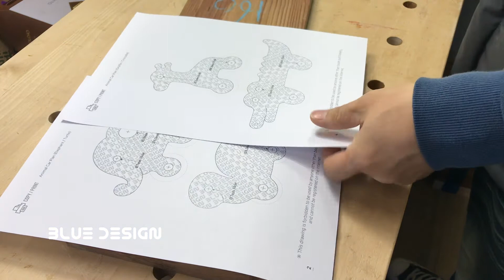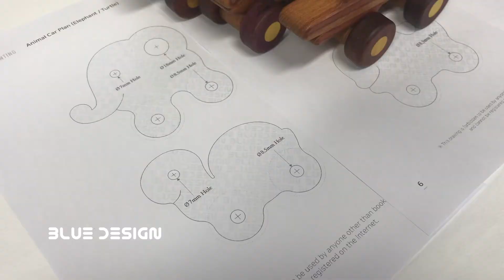How to Make a Wood Toy Animal Car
Wooden animal car making
Alligator, elephant, whale, giraffe, horse, turtle
6 animal-shaped wooden car making process
Drawings are available for purchase at etsy.com